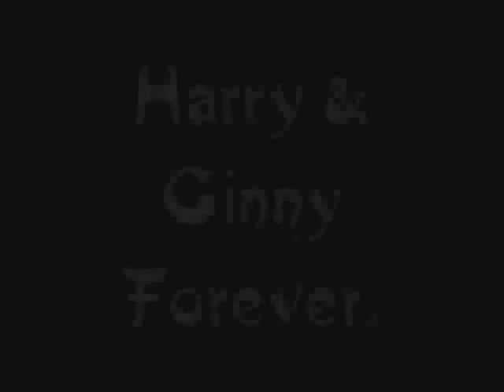God Blessed the Broken Roads: Harry and Ginny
Just a generic H/G video to the musical stylings of The Rascal Flatts.

Lyrics:
I set out on a narrow way many years ago
Hoping I would find true love along the broken road
But I got lost a time or two
Wiped my brow and kept pushing through
I couldn't see how every sign pointed straight to you

Every long lost dream led me to where you are
Others who broke my heart they were like northern stars
Pointing me on my way into your loving arms
This much I know is true
That God blessed the broken road
That led me straight to you

I think about the years I spent just passing through
I'd like to have the time I lost and give it back to you
But you just smile and take my hand
You've been there you understand
It's all part of a grander plan that is coming true

Now I'm just rollin' home into my lover's arms
That God blessed the broken road that led me straight to you